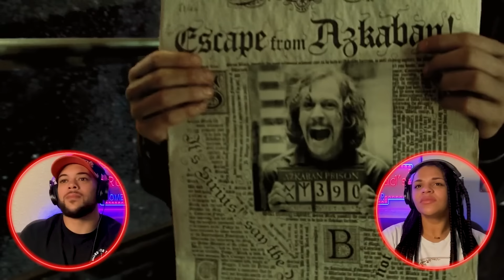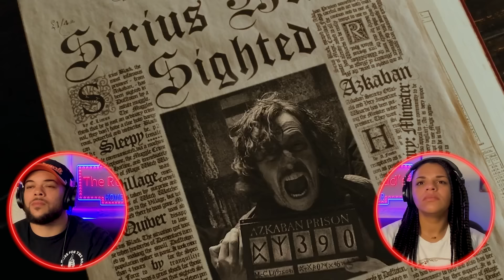OH MY GOSH! HARRY POTTER AND THE PRISONER OF AZKABAN (2004) | FIRST TIME WATCHING | MOVIE REACTION